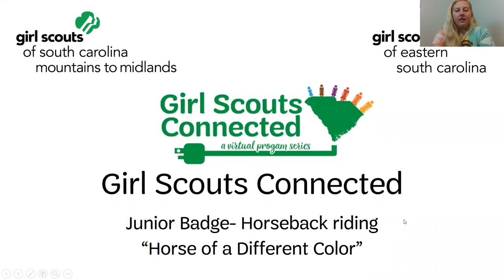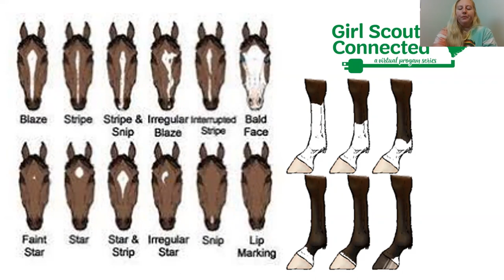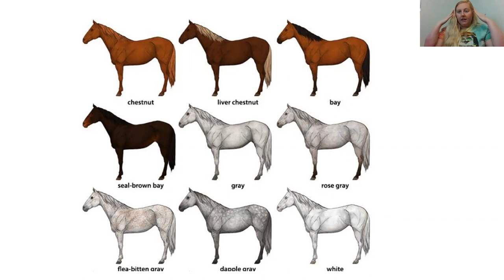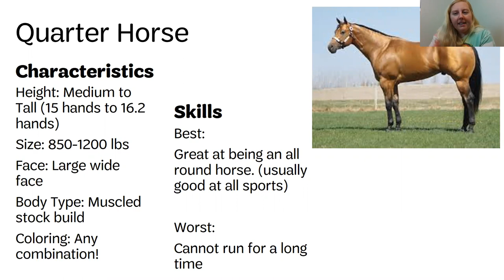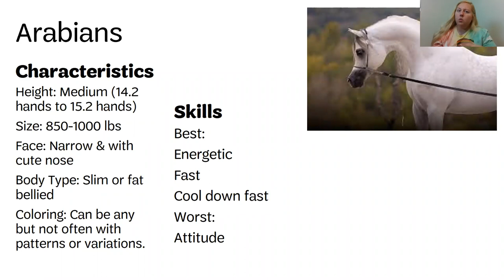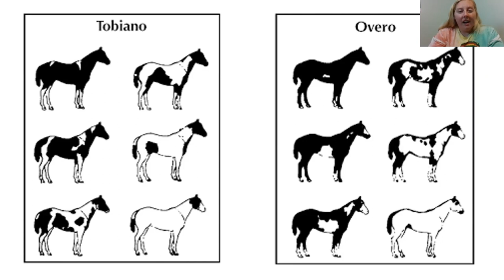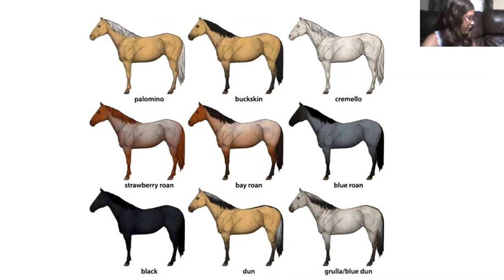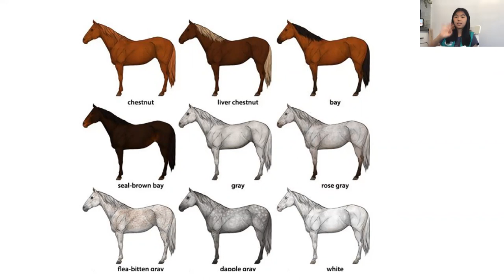Girl Scouts Connected: Juniors-Horseback Riding